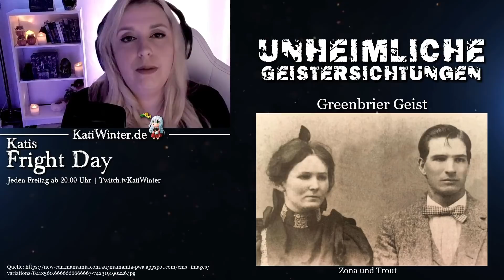Unheimliche Geisterbegegnungen (Greenbrier Ghost, Bloody Mary, Brown Lady) | Katis Fright Day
Eine kleine Compilation von unheimlichen Geisterbegegnungen. Viel Spaß damit!

►CRIME CANDLE: Die einzigartige Rätselkerze basierend auf echten Verbrechen:
► Geisterkerzen mit Schmuck im Inneren und vieles mehr:

Mittwoch ab 19.00 Uhr: Crime Time mit Kati
Donnerstag ab 19.00 Uhr: Angstgeflüster (Buchvorstellung)
Freitag ab 20.00 Uhr: Katis Fright Day

Quellen:
Greenbrier Ghost: